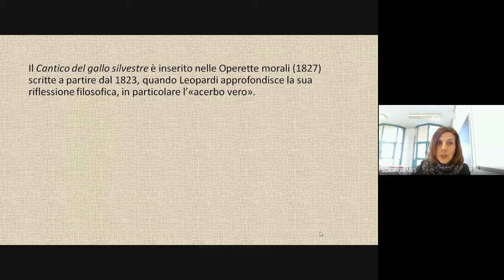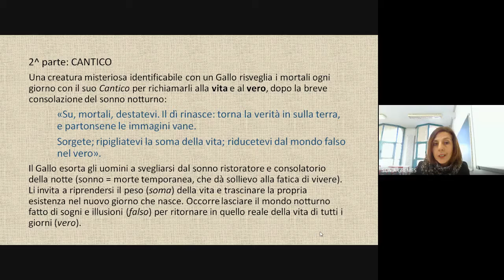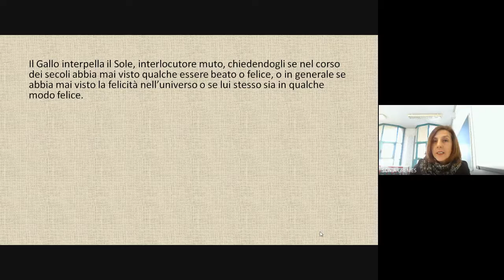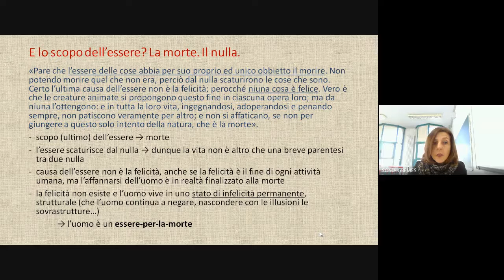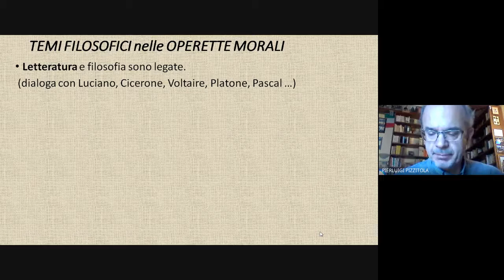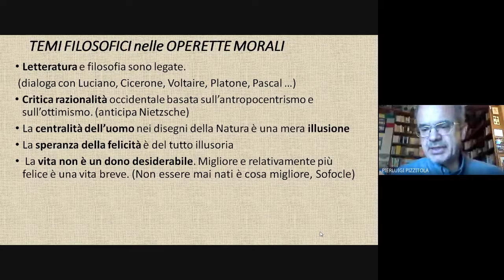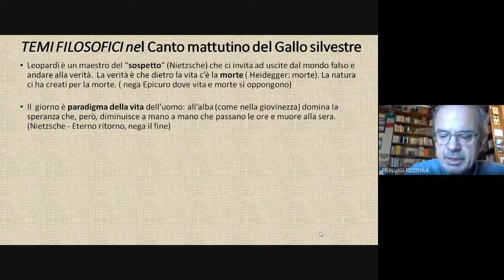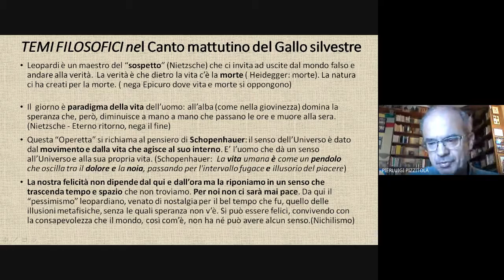Cantico del gallo silvestre di Leopardi tra Letteratura e Filosofia